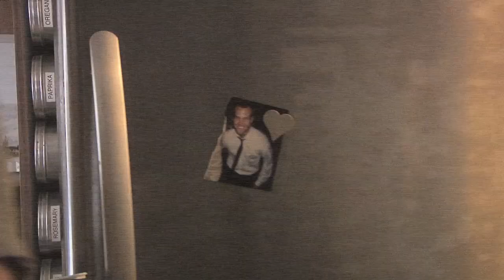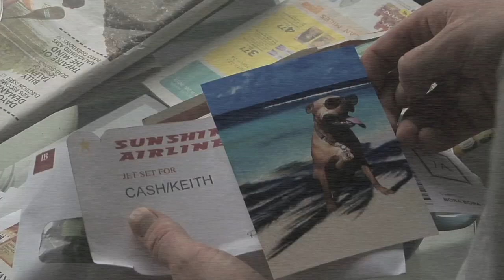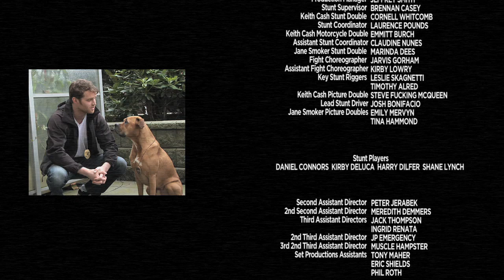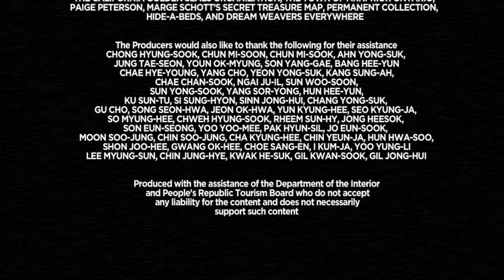Sunshine - "Two Hundred Grand" OFFICIAL VIDEO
Official video for "Two Hundred Grand" from Sunshine's self-titled debut out now via Bandcamp:

Directed by Emma Higgins
Starring Jared Keeso